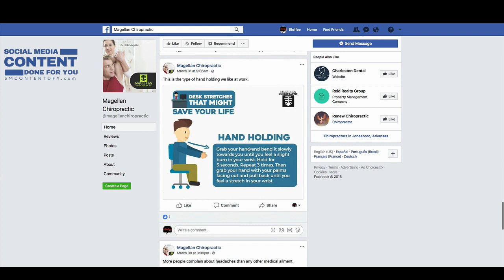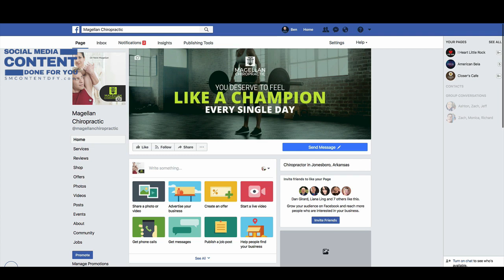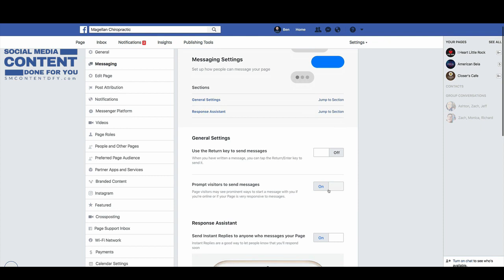How To Optimize Facebook Business Page | Facebook Page Guide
Learn how to optimize Facebook business page plus Facebook business page tips and tricks for small businesses.

How To Optimize Facebook Business Page